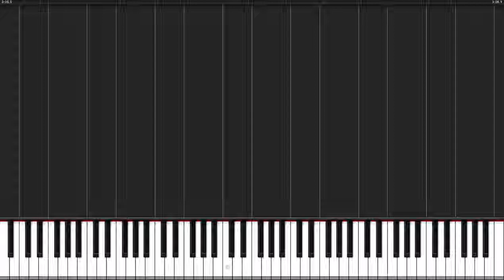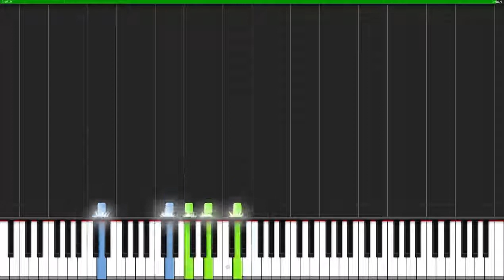Epilogue Crysis 2 Piano Tutorial Synthesia